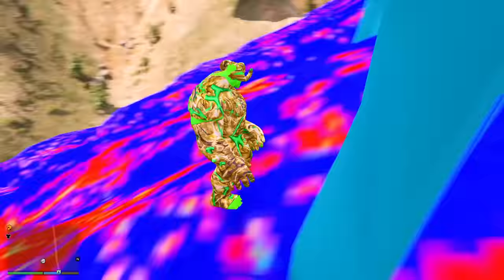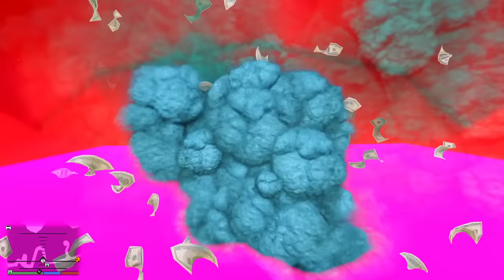FRANKLIN STOLEN 4 ELEMENTAL GOD POWERS TO SAVE AVENGERS FROM ALL FATHER GOD IN GTA5